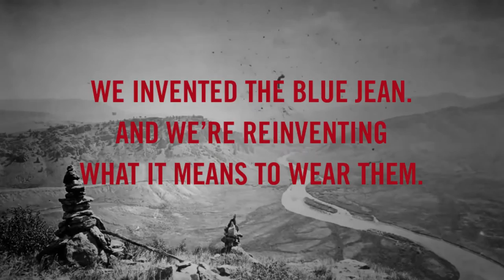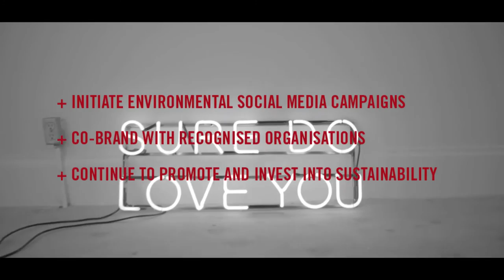About the Levi's Brand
Imperial College London / MSc Strategic Marketing

10-minute analysis of the iconic denim brand Levi's.

The brief:

• Select a brand of your choice and using key concepts covered in the course analyse that brand.
• Discuss the brand's sources of brand equity, how it has been managed, and why.
• Make recommendations.

Voices: Ferdinand Prinz, Barry Cheung, Sirikarn Boonkarn